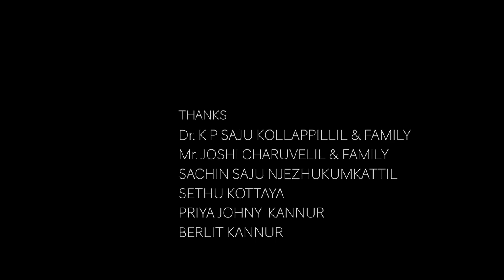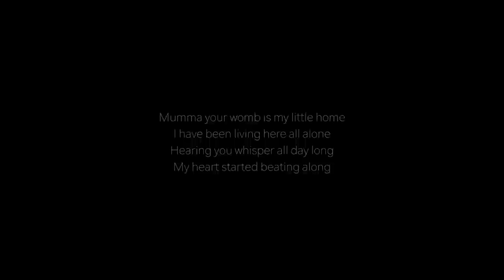ATHITHI | അതിഥി | എല്ലാ നവദമ്പതികളും മാതാപിതക്കളും കണ്ടിരിക്കേണ്ട ഹ്രസ്വ ചിത്രം|Malayalam Short Film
MSMI CHRISTU JYOTHI PROVINCE PRESENTS
ADHIDHI (അതിഥി)

Launched By : His Beatitude Major Archbishop Cardinal Mar George Alencherry (Head and Father of the Syro-Malabar Church)

Released on: 19 November 2020 in the gracious presence of Mar Jose Porunnedom (Bishop of Mananthavady) @ Christhujyothi MSMI Provincial House, Sulthan Bathery, Wayanad

Written And Directed By: Sr. Seby MSMI
Dop: Jiju Sunny(JSP)
Editor: Greyson
Production Controller: Sr.Binsi Tom MSMI
Executive Producer : Sr.Jossy Augustine MSMI (Provincial Superior)
Camera Unit : Shafi
Assistant Director : Sr.Tintu George MSMI

Cast
Dr. K P Saju Kollappillil
Arjun Paul
Dr. Mini Saju
Ragila Raveendran
Sona Valiyanirappel
Evana Joshi

എല്ലാ മാതാപിതാക്കളും നവദമ്പതികളും കണ്ടിരിക്കേണ്ട ഹ്രസ്വ ചിത്രം.

Athithi is a latest Malayalam Short film Written and Directed by Sr. Seby MSMI. Athithi Revolves around a Doctor and her unborn child. This film discusses the a major social threat facing by the whole world. This Malayalam Short film is conceived to convey the importance of human life. The preciousness of human life can be observed from this Malayalam short film.